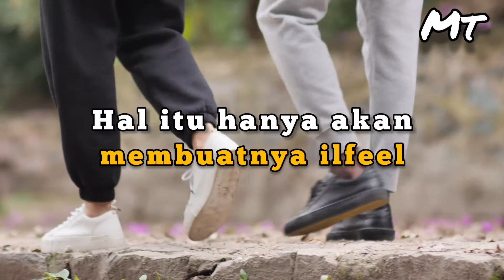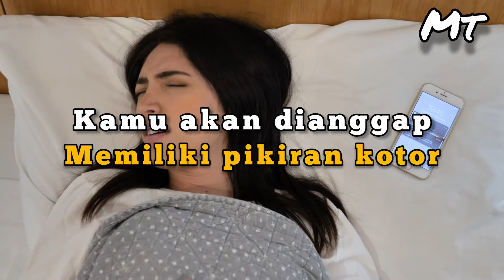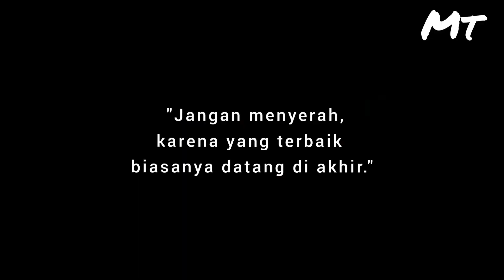KESALAHAN PDKT YANG BIKIN CEWEK ILFEEL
Hallo, selamat datang di @Milenial Top
Milenial Top!
Channel ini akan mengulik berbagai topik mengenai Tips & Trick, psikologi, tes kepribadian, ramalan zodiak, kuis dan masih banyak lagi.
Selamat menikmati dan menonton!
Kali ini Milenial Top akan membagi 5 kesalahan cowok saat PDKT yang bikin cewek jadi kabur dan ilfeel. So... Jangan galau ya! Gak ada salahnya kamu mengikuti ciri dari video ini, Tetap semangat dan ikhlas,  lupakan segala galau dan tangismu! Semoga setelah kamu menonton video ini kamu bisa mendapatkan hati pasangan idamanmu 🙏
Yuk, simak sampai habis ya!

love,
Milenial Top

Untuk mendapatkan lebih banyak video tentang psikologi, persoalan cinta, ramalan zodiak, kuis kepribadian, lifestyle dan berbagai informasi penting lainnya.